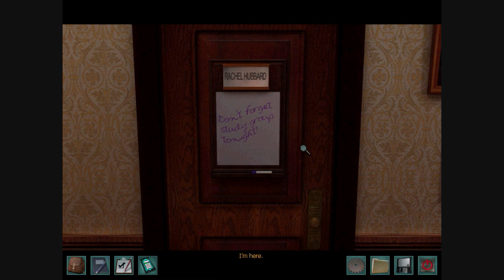Nancy Drew: Warnings at Waverly Academy (Part 2): Rachel and Mel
Part of a video walkthrough for "Nancy Drew: Warnings at Waverly Academy". In this part, Rachel gives Nancy the job of taking pictures of everyone in the game. Accordingly, Nancy goes to Mel Corbalis, the Goth girl, and talks with her for a while. Then, Nancy talks with Leela Yadav, the sports girl, for a while.